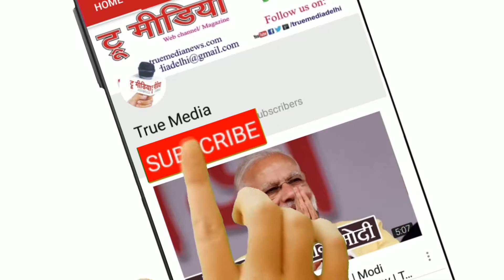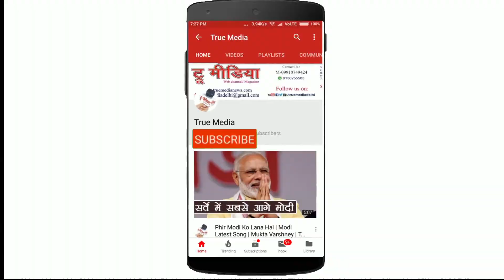Sonia Suryaprabha | मैं अपना वक्त गुजार लेती हूँ- अपनी और उनकी जिंदगी संवार लेती | True Media Poetry